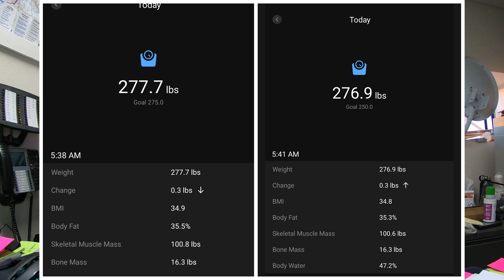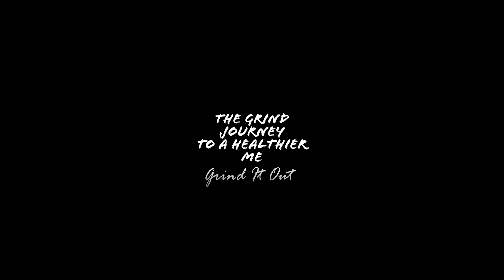My Keto Weight Loss Journey Week 5 Weigh In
Week 5 Weight loss weigh in results. On this channel you will find my weight loss journey keto weight loss tips and tricks and weigh loss health information. don't forget to like subscribe and hit the bell to be notified when I post new content.